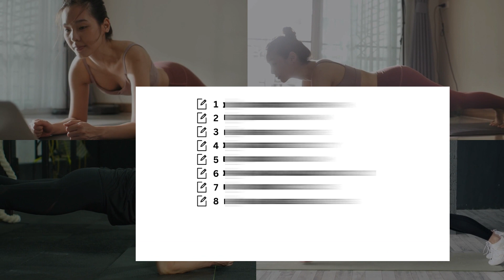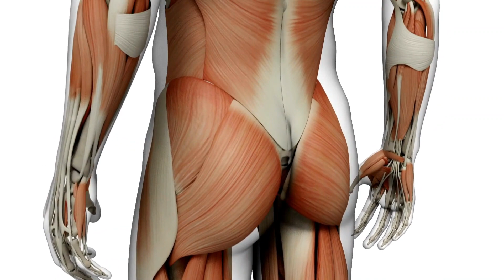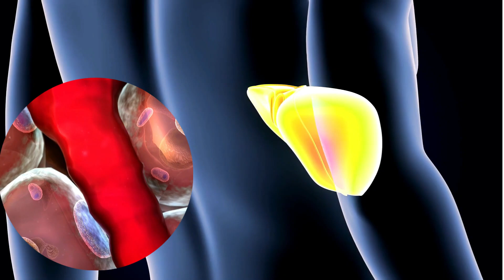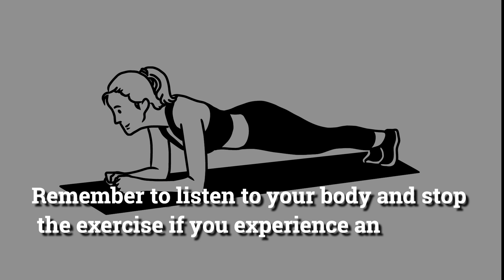WHAT HAPPENS TO YOUR BODY WHEN DO PLANK EXERCISE | PLANK EXERCISE FOR BELLY FAT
The plank exercise is a highly effective way to strengthen your core muscles, which play a vital role in supporting your spine and improving your posture. In this video, we'll show you step-by-step how to perform a perfect plank exercise.

Step 1: Start by getting into a push-up position, with your hands and toes on the ground, and your body straight and parallel to the floor.

Step 2: Engage your core muscles by drawing your belly button towards your spine. Make sure to keep your back straight and your hips level throughout the exercise.

Step 3: Hold this position for as long as you can, aiming for 30 seconds to start with, and gradually increasing the time as you build up your strength.

Step 4: Remember to breathe deeply and evenly throughout the exercise, and to avoid arching your back or sagging your hips.

Step 5: To make the exercise more challenging, try lifting one leg or one arm off the ground while maintaining the plank position.

Step 6: Repeat the exercise for 3 sets, resting for 30 seconds between each set.

By following these simple steps, you'll be able to perform a perfect plank exercise and build stronger core muscles in no time. So get ready to feel the burn and enjoy the benefits of a stronger, healthier body!